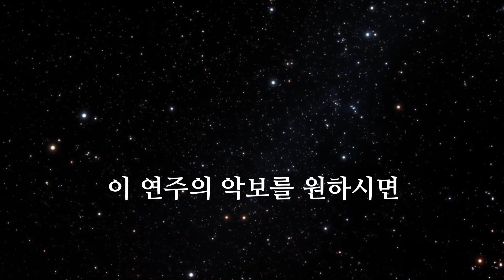Red Velvet - Queendom piano cover I played with my own sheet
*. The song covered on September 19, 2021 is
Queendom by the K-pop girl group Red Velvet.

*. I played with a sheet music I made myself.
If you need sheet music,

*. Please refer to the site manual in English.

'follow' the Instagram and Facebook pages to receive news of Pianoheart.
You can be the first to see it.^^